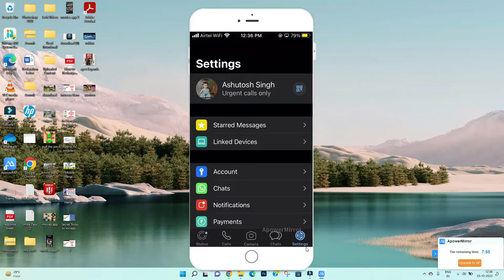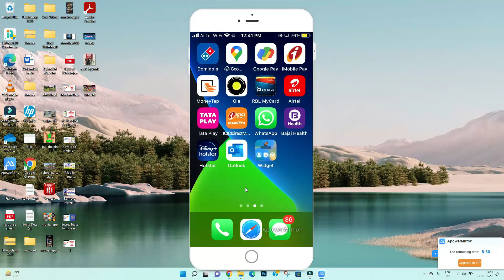Fix What's App Notification Off Problem-Solution in iPhone & Android Mobile Problem -Solved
In this video I am going to show you Fix What's App Notification Off Problem-Solution in iPhone & Android Mobile Problem -Solved

In this video, i will show you how to fix / Solve What's App Unfortunately, Has Stopped Problem in Android & Ios Mobile. If you are facing same problem in your mobile then it will help you to get rid of this error.

Helping Keys :-
Lost What's App Unfortunately has Stopped in Android Mobile
How to reduce lag in What's App in Android Solutions
Lost What's App Crashing issue, Stopped
Lost What's App Not working Problem